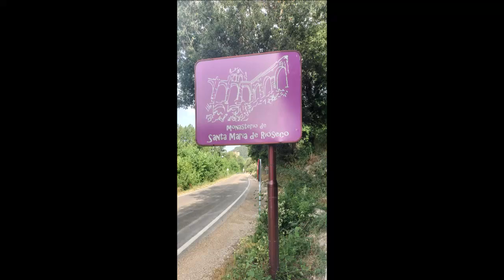Monasterio Rioseco Voluntariado 2024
Semana del Voluntariado del Monasterio Santa María de Rioseco en burgos de 2020